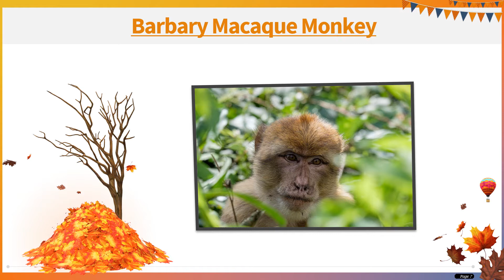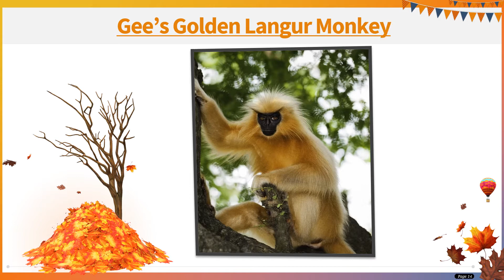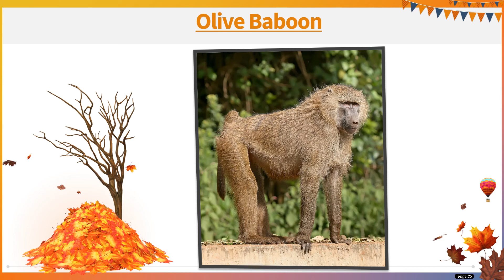25 Types of Monkeys Extraordinary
25 Types of Strange looking wonderful monkey's you won't believe actually exist on planet earth.